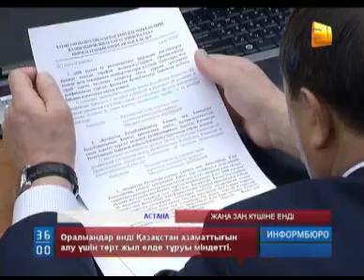Оралмандар Қазақстан азаматтығын алу үшін 4 жыл елде тұруы міндетті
Атажұртына оралғысы келетін шетелдегі ағайын, енді Қазақстан азаматтығын алу үшін төрт жыл елде тұруы міндетті. Президент қол қойған "Еңбек мигранттарына қатысты" заңда осындай талап бар. Дегенмен, елде жүрген оралмандар, көштің тоқтамасына сенімді. Олар "үкімет ағайынды алысқа тастамайды, қол ұшын созады" деген сенімде.
Елімізге оралған бір жарым миллион оралманның шет елде үш миллионға жуық ағайыны қалды. Олардың арманы атажұртқа оралу. Кеңестік жабық қоғамда тоқтамаған көшке азаматтық төрт жылда беріледі деген талапта кедергі болмас,-  дейді ағайындар. Бірақ, олардың айтуынша, үкімет ел ішінде жүріп тұруына, жұмысқа тұруына енді құжаттай көмек берсе дейді.
ҚАЙРАТ БАЙТОЛЛАҰЛЫ, "Отандас ел" ұйымының бас хатшысы:
 Бізге жеңілдік берсе құжатпен...
Жалпы, оралманды квотадан қаққан, азаматтық алуын ауырлатқан заң жобасын Экономика және бюджетті жоспарлау министрі Ерболат Досаев дайындап шыққан еді. Квотаны жойсақ, елге ағылып келетін ағайында есеп болмайды деп те сәуегейлік танытқан.
ЕРБОЛАТ ДОСАЕВ, ҚР Экономика және бюджетті жоспарлау министрі: (10.10.13)
 Біз сол квотаны әдейі алып тастап жатырмыз, апаларымыз бен ағаларымыз келсін деп, симай жатыр ғой.